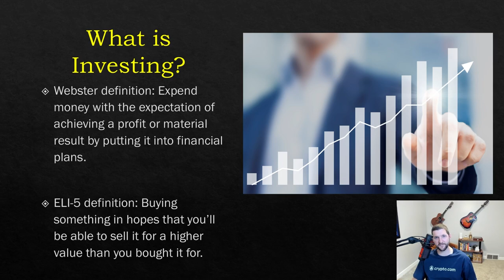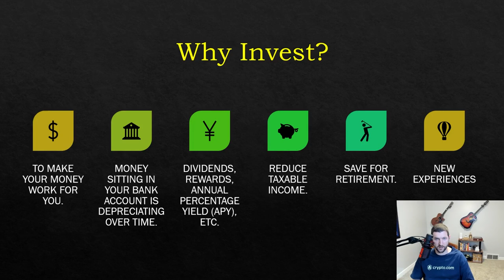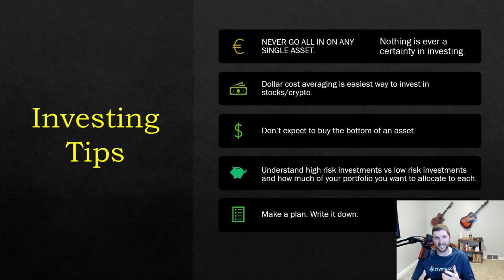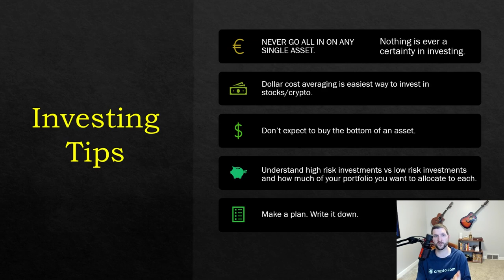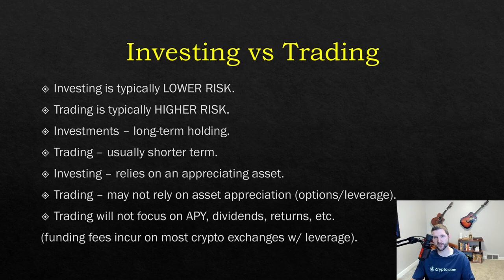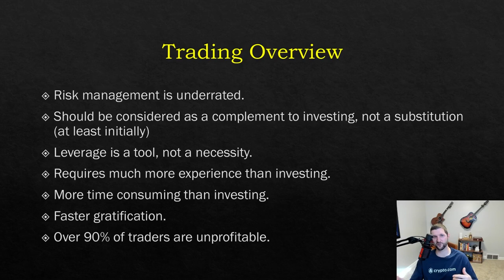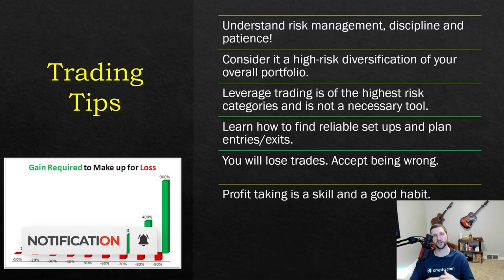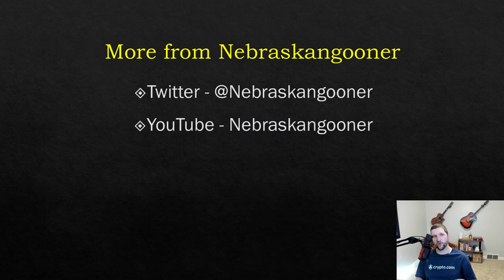Trading vs Investing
Certain Crypto Exchanges may not be available in your country or state of residence. Please see terms and rules that apply. I hope this helps you to differentiate the difference between trading and investing!